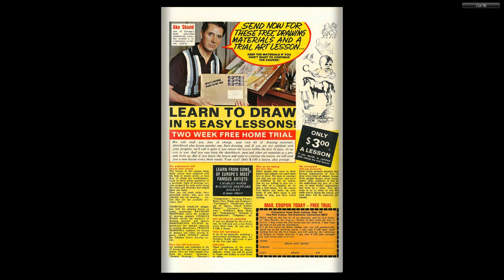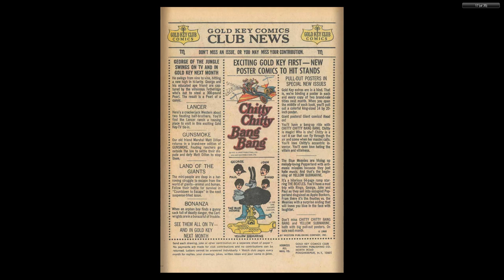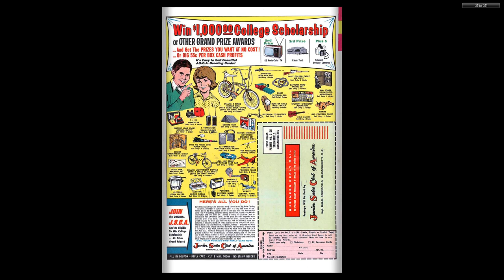Yogi Bear 035 1969 01